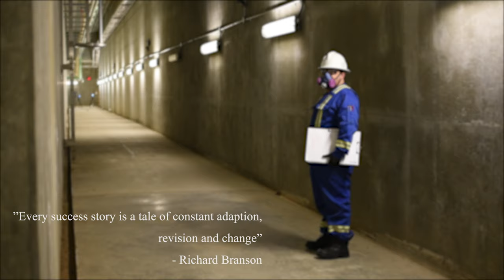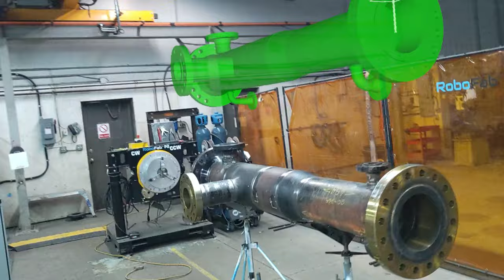Onsite3D - Pioneering The Future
We believe that when you connect people with the right technology, virtually anything is possible. Technical workflows that fully adopt virtual data acquisition, 3D modelling, augmented reality, and robotic manufacturing are the way of the future. With strong experience in oil, gas, and infrastructure sectors, we can connect you with technology that will help you expand into new digital territory.